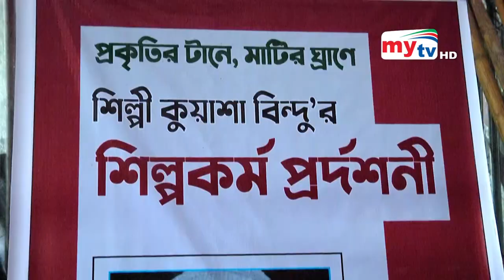শিল্পীদের জীবন কেমন ? | Kuasha Bindu | My Life- Ep:06 | Bangla Interview Mytv